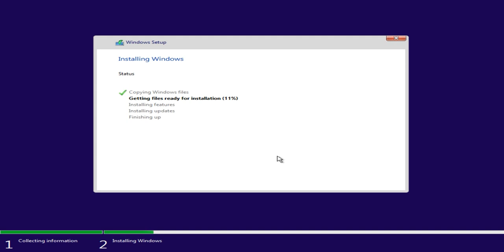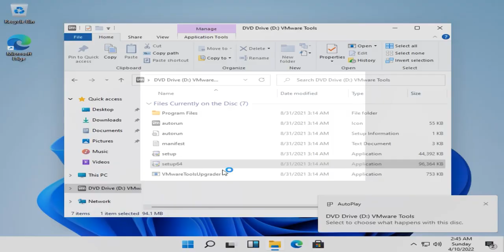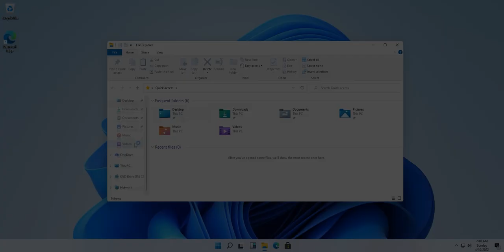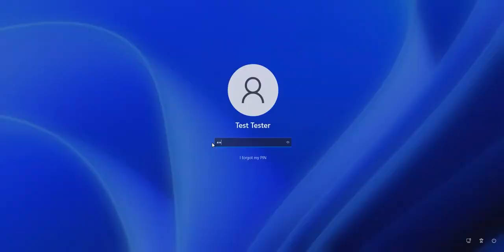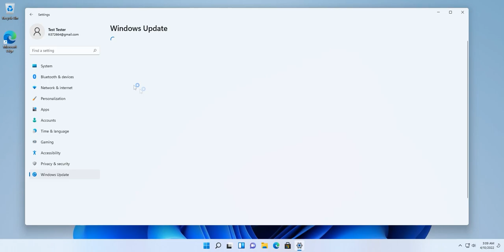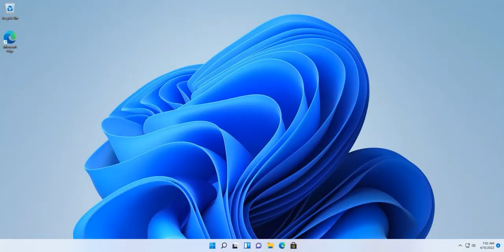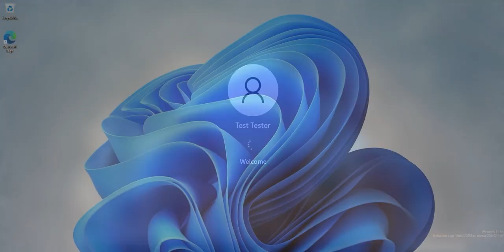Windows 11 Evolution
Windows 11 (RTM Build 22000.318 updated to 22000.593)
Windows 11 (Insider Preview Build 22593.1) Insider Preview setting